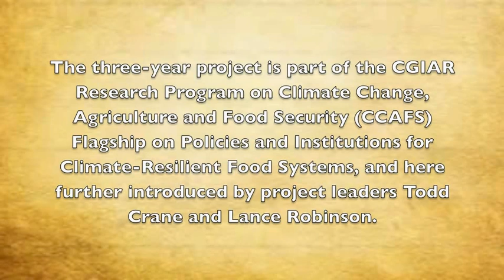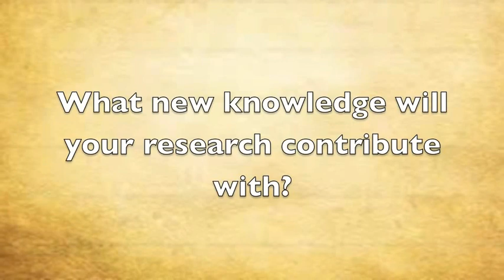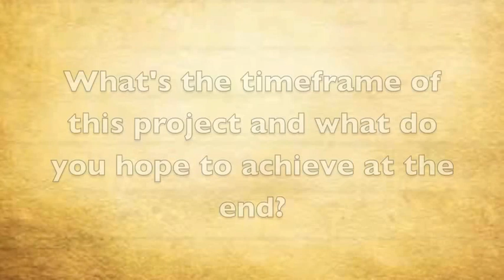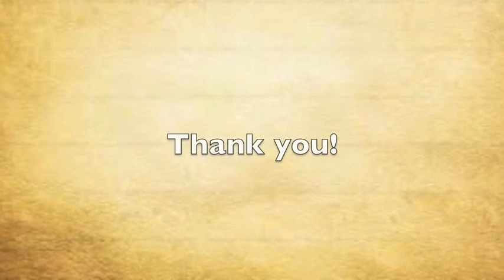Uncovering the links between climate adaptation policy, science and practice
A new research project by the International Livestock Research Institute (ILRI) will be looking at the linkages between climate adaptation and livestock science, policy and practice. The three-year project is part of the CGIAR Research Program on Climate Change, Agriculture and Food Security (CCAFS) Flagship on Policies and Institutions for Climate-Resilient Food Systems, and here further introduced by project leaders Todd Crane and Lance Robinson.